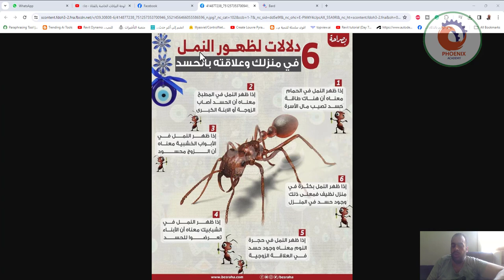النمل انا عملت كل ده